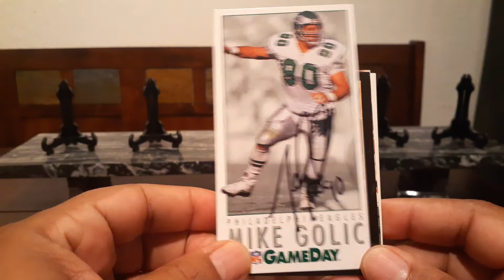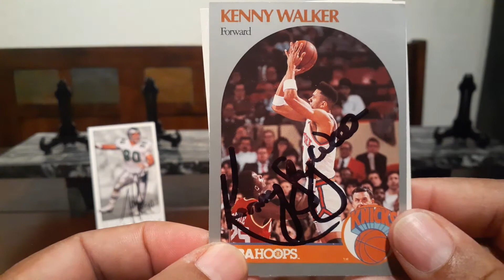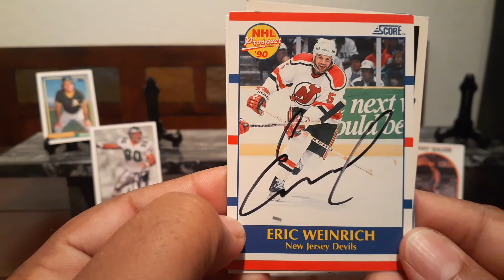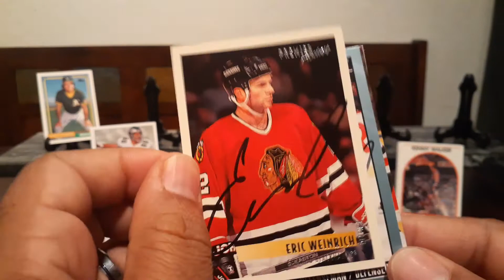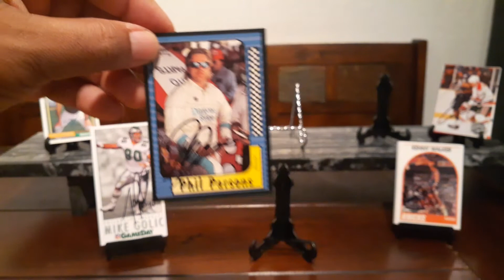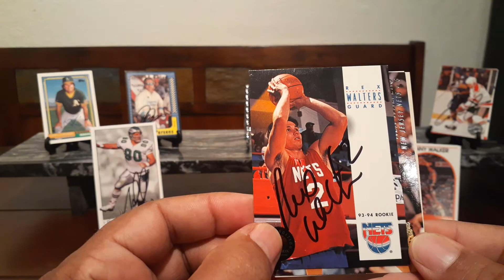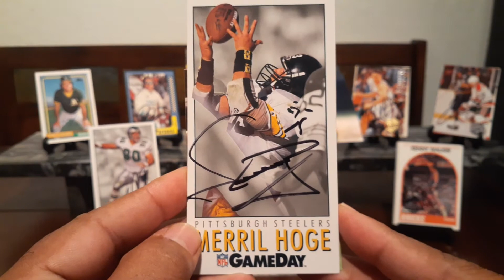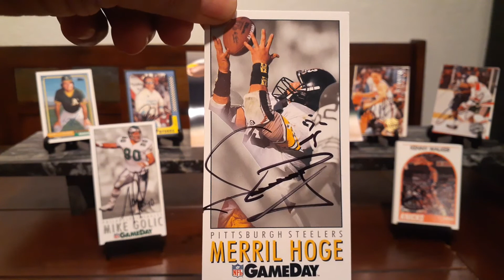TTM XLVII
TTM XLVII.  The 47th installment of Dis Guys TTMS.  Check out who is my guy of the week.

There is still time to enter in my 1yr/100 subs giveaway.